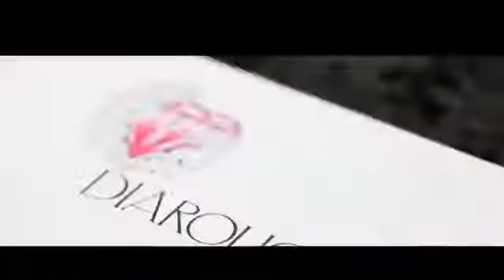Business of Design Week 2013 - A.F. Vandevorst: diamond boots (2)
To highlight the creative spirit of Antwerp, The Antwerp World Diamond Centre and the Flanders Fashion Institute has joined forces with Diarough/UNI-Design, a leading Antwerp diamond company and A.F.Vandevorst, the internationally respected Antwerp based fashion house. A.F.Vandevorst has designed a pair of boots incorporating diamonds from Diarough for Business Of Design Week in Hong Kong (December 2nd -- 7th, 2013), which this year has a special focus on Belgium and its creative industries.